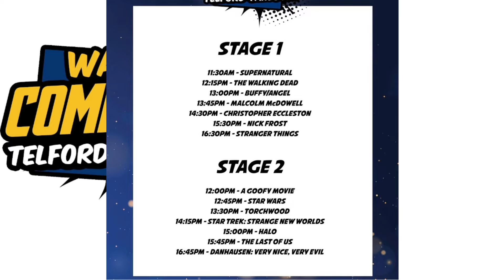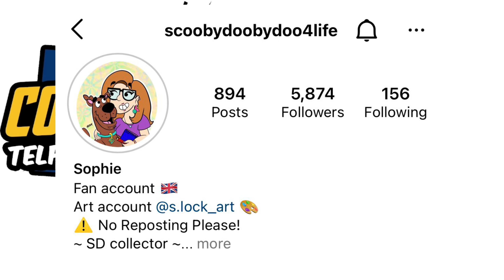We’re Going to Wales Comic Con to Meet Grey DeLisle! (Announcement)